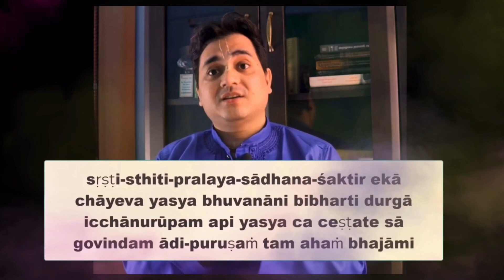Who is Maa Durga | Durga Puja 2023 | Kolkata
Who is Maaa Durga | Durga Puja 2023 | Kolkata

Get ready for an enchanting journey into the world of Durga Puja 2023, with a special focus on Kolkata.

🙏 Krishna and Durga - A Divine Connection 🙏
Uncover the spiritual significance of Krishna and Durga in our special segment, exploring their stories and traditions.

❓ Who is Maa Durga? ❓
Discover the fascinating facts about Maa Durga, her parents, and the mysteries surrounding her in a dedicated segment.

🌟 Durga Puja 2023 - Dates and Highlights 🌟
Mark your calendars for the grand Durga Puja 2023 festivities, with a detailed guide to the dates and must-visit pandals in Kolkata.

Join us for a memorable Durga Puja 2023 celebration! 🙌🕉️

durga puja 2023 bangalore
durga puja 2023 new song
durga puja 2023 live
durga puja 2023 pandal
durga puja 2023 mumbai
durga puja 2023 kolkata pandal
durga puja kolkata pandal 2023
durga puja kolkata live
durga puja kolkata pandal
durga puja kolkata 2023 kajol
durga puja kolkata song
durga puja kolkata status
durga puja kolkata live 2023
durga iskcon
iskcon durga puja
mayapur iskcon durga puja
maa durga iskcon murti
durga nagar iskcon mandir
krishna and durga maa
krishna and durga
krishna durga puja
krishna sankar and durga
krishna durga gaan
krishna durga's dance
durga krishna
krishna durga thakur
krishna durga stuti
krishna durga drawing
maa durga kaun
maa durga kaun hai
maa durga kaun thi
maa durga ke pati kaun hai
maa durga ka kaun sa din hota hai
maa durga ko kaun sa phool
pasand hai
maa durga ke mata pita kaun hai
maa durga ka kaun sa mantra hai
maa durga ka kaun sa din hai
maa durga ke pita kaun hai
durga maa ka husband kaun hai
durga kaun thi
durga kaun hai
durga kaun thi mahishasur kaun
tha
durga kaun thi rajkumar yadav
durga kaun ghate le jaaye
durga kaun si rashi hai
durga kaun se din nahin todna
chahie
durga kaun kaun jayega
durga kaun ghat le jaaye
durga kaun si jaati hai